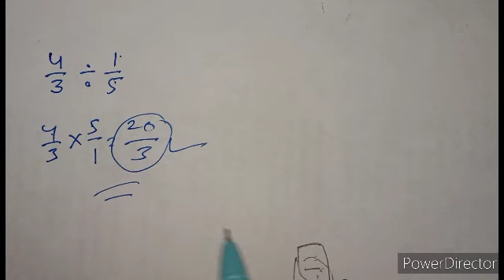math fraction dividation भिन्न को कैसे भाग करें